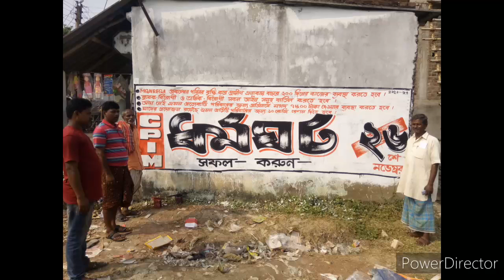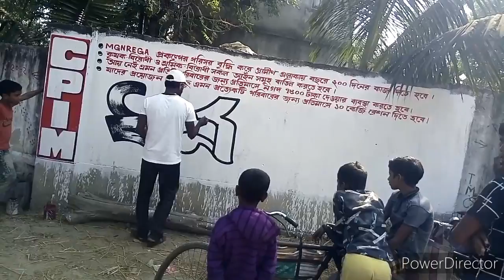How to practice Wall writing in bangla || ২৬ শে নভেম্বর ধর্মঘট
Hi guys,

এই ভিডিও টির মাধ্যমে দেওয়াল লেখার পদ্ধতি দেখানো হয়েছে।
বিশেষ কোনো রাজনৈতিক দলের প্রচারের জন্য নয়।

ধন্যবাদ